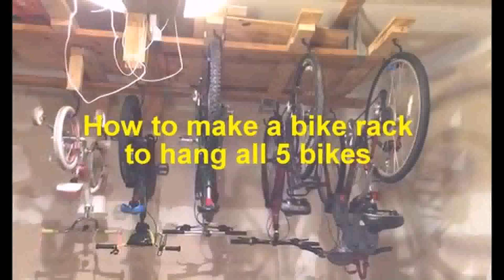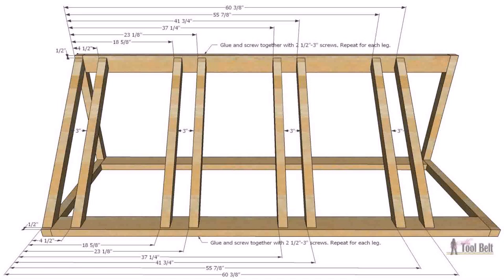Build Your Own Garage Bike Rack - Gif Maker DaddyGif.com (see description)